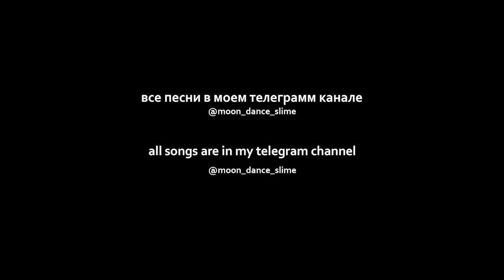kidoflean - take it (slowed + reverb)